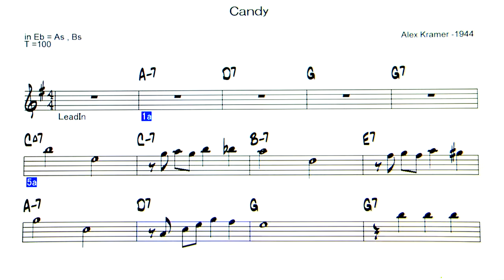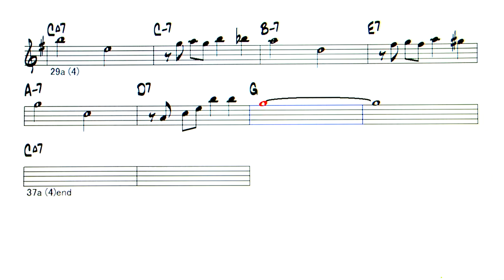Candy - John Pizzarelli V - Backing Track ( in Eb = As , Bs )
Candy ( by Alex Kramer - 1944 )
◎Upload list